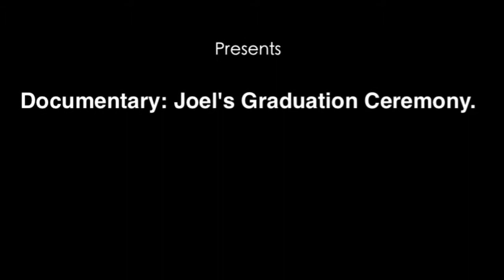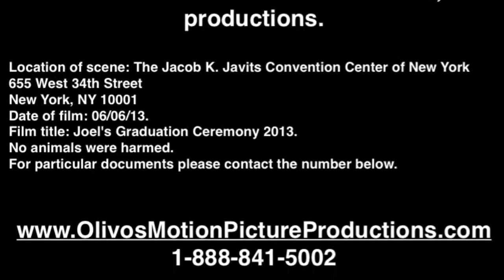Documentary: Joel's Graduation Ceremony for His Associates.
Documentary about Joel's graduation ceremony for his associates degree in Fine Arts and Design Studies from LaGuardia Community College. The graduation was held in the month of June of 2013. Associate degrees were given to graduates. Another memorable event recorded by professional videographers and photographers. Enjoy.

This film was produced by Olivos Motion Picture Productions, Inc. It was made together to promote education, health, and to support the medical field. Olivos Motion Picture Productions, Inc. provide videography services to help as many people as possible suffering from diseases, and/or disformalities.

Thanks to:
LaGuardia Community College
YouTube and viewers
The Medical field
CUNY system